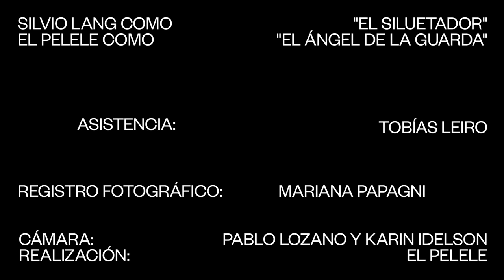SILVIO LANG + EL PELELE | Ciclo LUZ Y CUERPO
“EL ÁNGEL DE LA GUARDA”
Silvio Lang como "EL SILUETADOR"
El Pelele como "EL ÁNGEL DE LA GUARDA"

Asistencia: Tobías Leiro

Registro fotográfico: Mariana Papagni
Cámara: Karin Idelson y Pablo Lozano
Realización: El Pelele

Créditos del track
Letra, voz y producción: El Pelele
Coros: Elfy
Mezcla y mastering: Astrosuka
Publicado: Quantum Natives (QNR040)

Coordinación general: Mercedes Urquiza
Producción: Luchia Arturi, Lucía López Flores, Tomás Viola y Rodrigo Maldonado.